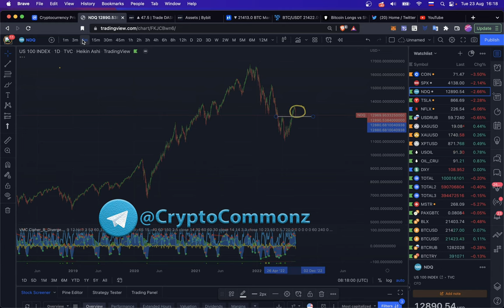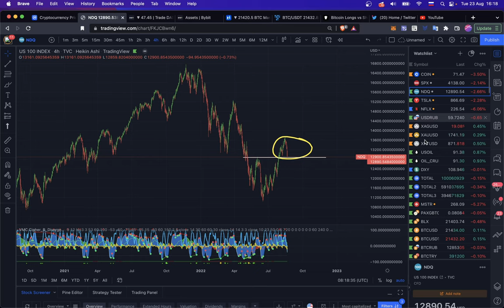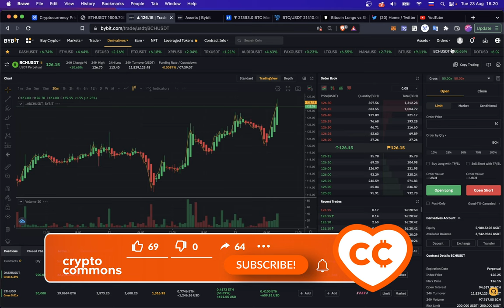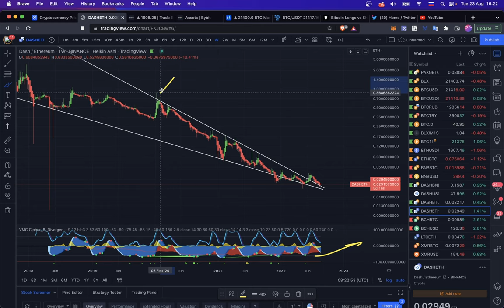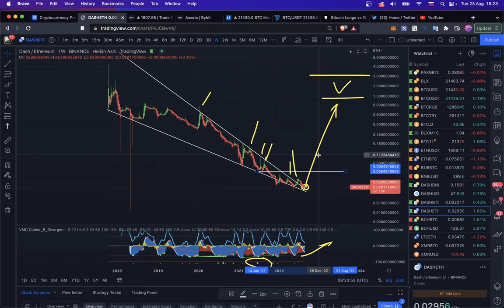КУДА ЛЕТИТ КРИПТА: BTC, ETH, DASH, EOS, BitDao ... 🚀🚀🚀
00:00 BTC
01:00 DASH
01:50 EOS
02:20 NASDAQ vs BTC
03:15 ETH
04:20 МОИ ПОЗИЦИИ
05:25 DASH/ETH

BTC: 1JcJgpSHbrRwgnvLeteXNfNXxLgpDuxyMP
ETH: 0xC8b0CF755bec8155D371676D77A579D7E15fd7eD
DASH: XuhZGGGezSEqnDq5ETBkiMc4ARfS6UxQAi
LTC: LfGpGJjkcrgZV12VNnQdEx79uHgeHSS8oG